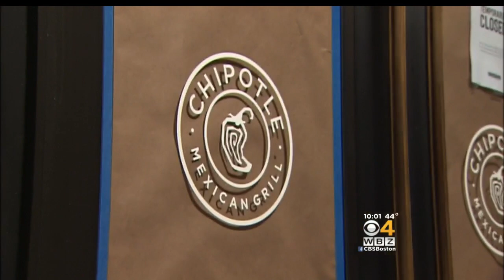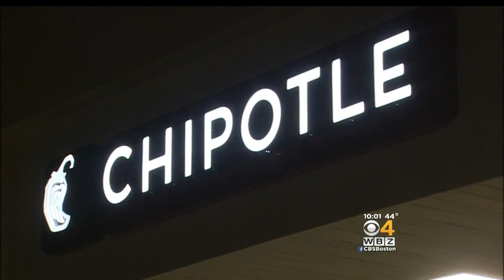Billerica Chipotle Shuts Down After Employee Gets Norovirus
The Chipotle in Billerica voluntarily closed on Tuesday. WBZ-TV's Julie Loncich reports.